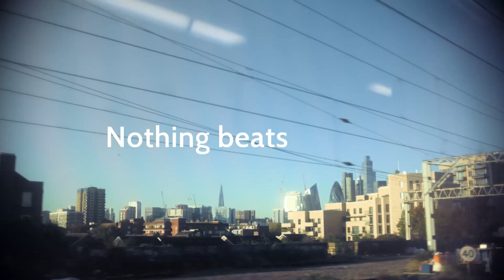Nothing beats Me time - audio description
AD. Nothing beats reunions